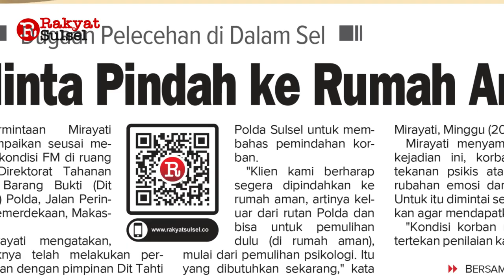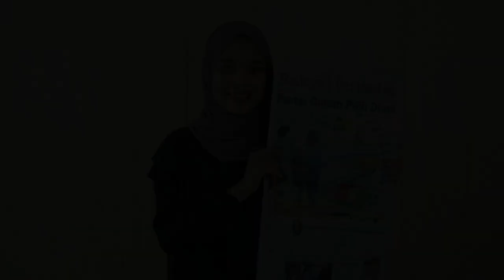Partai Guram Pilih Diam | Headline News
1. Partai Guram Pilih Diam
2. Korban Minta Pindah ke Rumah Aman
3. Disambut Meriah Warga dan Akan Lanjutkan Bisnis